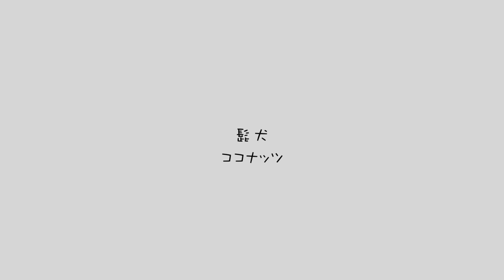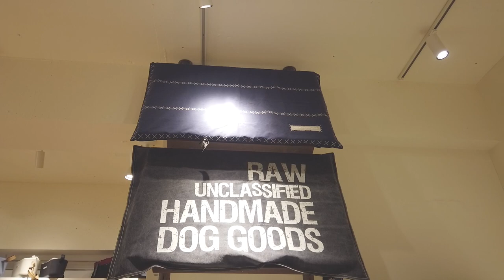シュナ姉弟エアバギーDOME3を買う [ミニチュアシュナウザー] [多頭飼い] [schnauzer]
以前から欲しかったエアバギーを購入しました。
取扱店やネットでも買えるんですが、せっかくなら直営店でちゃんと話を聞いて選ぼうと、春の嵐の中渋谷の本店へ。
2匹もお気に入りの様子で、納得のいくお買い物ができました。

まだちゃんと使えてないので、使ってみての感想はまた徐々にあげていきたいと思います。

Instagramでも写真を公開しています。よかったらご覧ください。

シュナ２匹と楽しむ夜景&絶景キャンプ [スリーストーンキャンプ場] [犬連れキャンプ] [夫婦キャンプ] [ミニチュアシュナウザー]

シュナ2匹と犬の楽園へ [ドギーズアイランド] [ミニチュアシュナウザー] [schnauzer]

♦︎北海道旅シリーズ♦︎

北海道旅#1  わんこと10日間北海道を旅してきました【さんふらわあ】《ウィズペットルーム大洗⇨苫小牧》

北海道旅#2  北の大地で甘えん坊わんこと登山したらかわいすぎた【樽前山】【ミニチュアシュナウザー】

北海道旅#3  犬生最高のシャンプーでメロメロのミニチュアシュナウザー【セルフシャンプー】【多頭飼い】

北海道旅#4  わんこと美瑛・富良野を満喫してきた【ミニチュアシュナウザー】【白金青い池】

北海道旅#5  【ありがとう】シュナにまみれたココナッツパーティー 【北海道旅】【ミニチュアシュナウザー】

北海道旅#6　ペット同伴OKのウニ丼屋さんに行く 【ミニチュアシュナウザー】【積丹】

北海道旅#7　あなたも挑戦したくなる！頑張る犬達を観てね🐾【ミニチュアシュナウザー】【多頭飼い】【犬連れ登山】